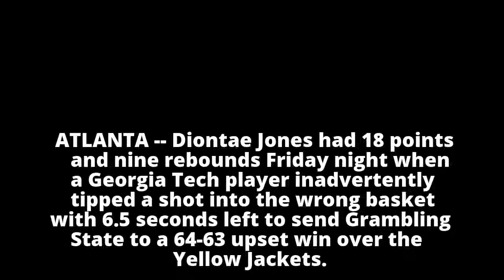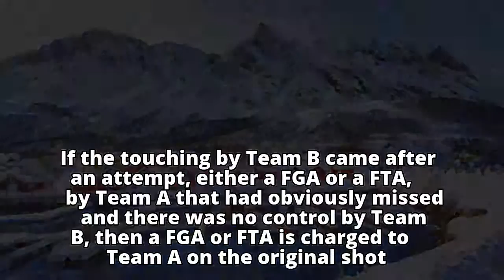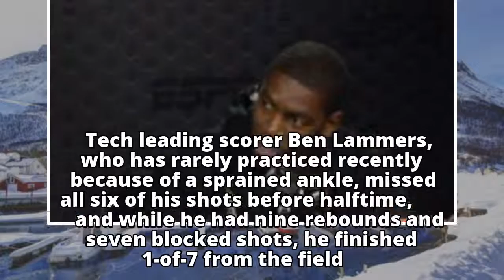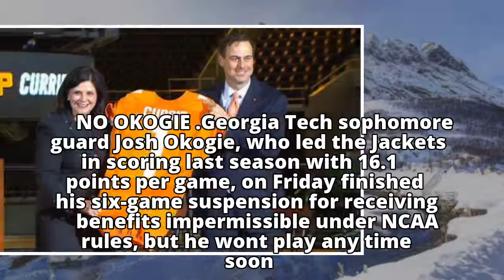Grambling State topples Georgia Tech after inadvertent basket late - ABC News